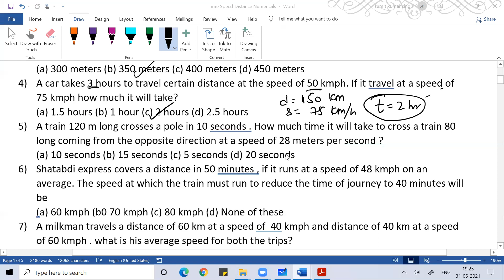Time, Speed & Distance Numerical- Session-01